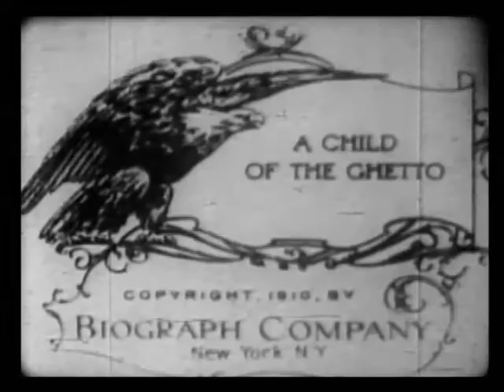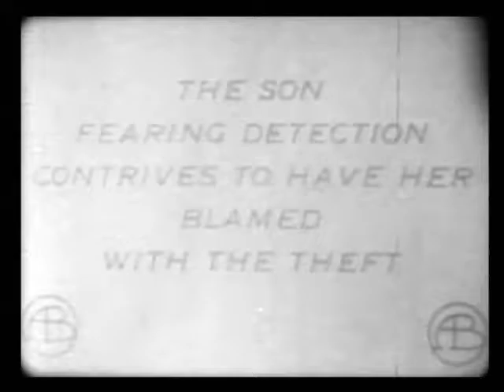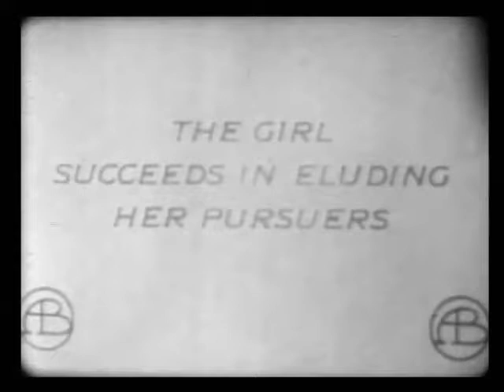"A Child of the Ghetto" (1910) director D. W. Griffith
"A Child of the Ghetto" is a short drama directed by D.W. Griffith.  It is included in our program to illustrate the work of Billy Bitzer, a star of Silent Hall of Fame.

A girl escapes from town after being accused of theft. Later she meets one of her chasers.

Scenario by                         Stanner E.V. Taylor
Cinematography                G.W. Bitzer and Arthur Marvin
Starring                               Dorothy West, Dell Henderson, Charles West, George Nichols, Henry B. Walthall